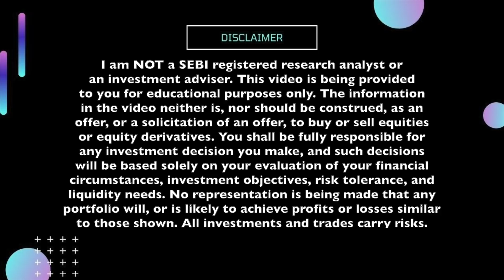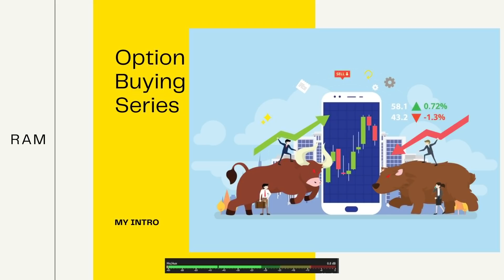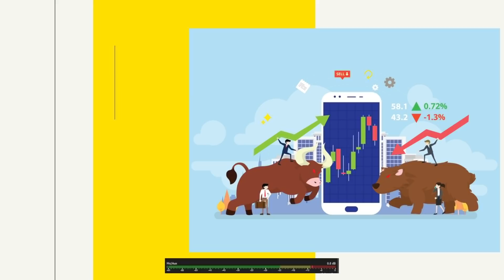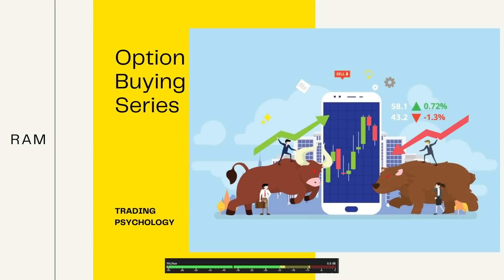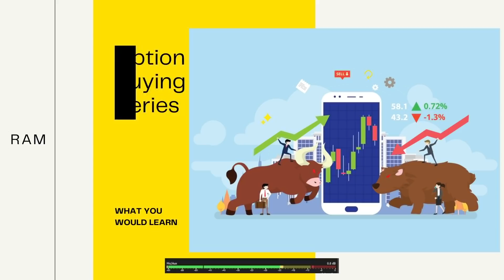Option Buying Series - Intro (13th August, 2021); Ram; Trade Ideas Live; Trading Psychology